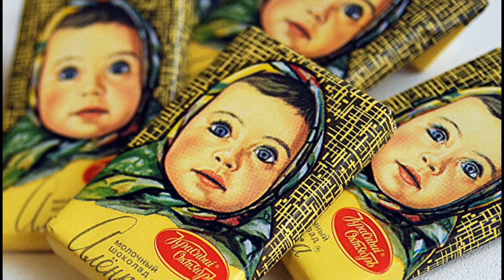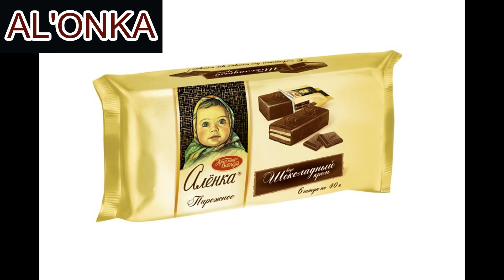Czekolada z Rosji - Czerwony październik cz.1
W naszym kraju istnieje wielu producentów czekolady, którzy zdobyli miłość nie tylko Rosjan, ale także są dobrze znane na całym świecie, gdzie rosyjska czekolada jest slynna z bardzo wysokiej jakośći i godną uwagi.

0:19 Czokoladowe tradycje za czasow Zwiazku Radzieckiego
1:16 Młody Niemiec Ferdynand Theodor von Einem
1:48 Gust Rosjan
2:15 Otwarcie fabryki na nabrzezu rzeki Moskwa
2:35 Warunki pracowników fabryki Einem
3:10 Nagrody za jakość czekolady i dostawca rosyjskiego dworu cesarskiego
3:39 Upanstwawienie i obecną nazwa Krasny Oktyabr  „Czerwony październik”
4:45 Czokolada Alyonka
5:21 Niedzwiadek krzywostopy
5:49 Cukierki Stoleczne
6:04 Cukierki Karakum
6:17 Cukierki Czerwony Kapturek
6:49 Nowoczesne zestawy cukierek najwyższej jakości
7:35 Podziel się  w komentarzach swoimi doświadczeniami i wspomnieniami związanymi z radzieckimi zmacznymi lub nie smacznymi słodyczami